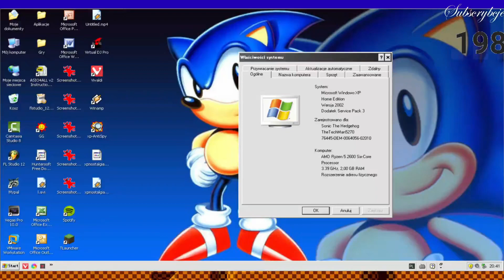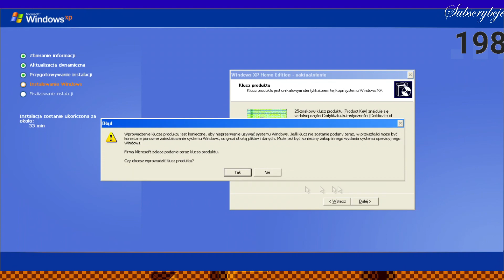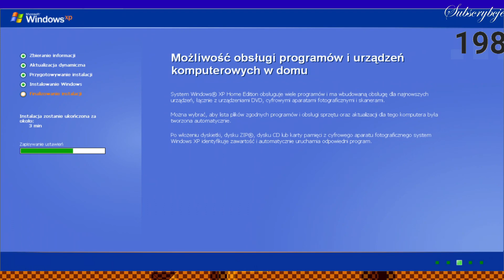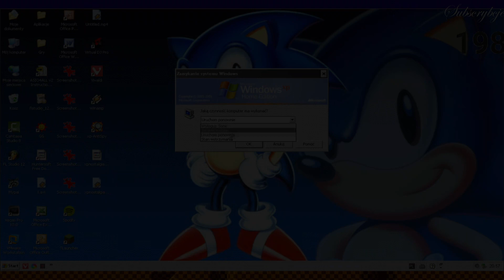Windows XP installation via Windows XP installed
Breaking the laws of physics or Windows laws?
Partner Support are allowed just contact with me;)